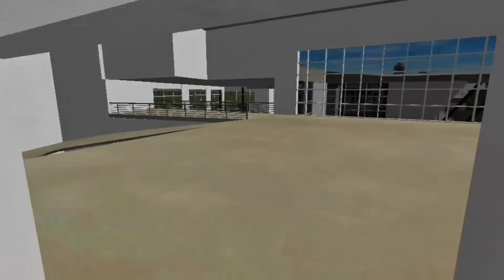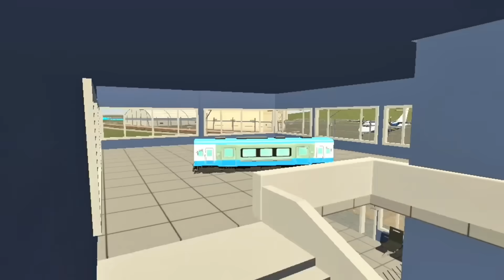Found New Bullet Train ll Indian Bike Driving 3d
Found New Bullet Train- Indian Bike Driving 3d l New Mode on Update @Factsmanvivek

Credit - @rohitgamingstudio6902

video queries -